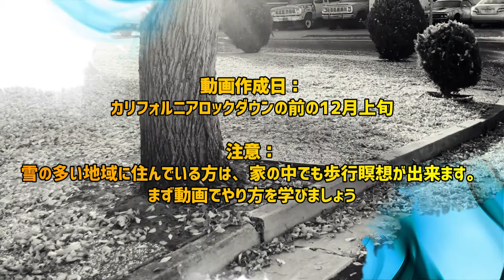家の中でも出来る徒歩瞑想のススメ－不安、イライラ時に!【瞑想入門】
【初心者向け】簡単にできる歩行瞑想－ 座って目をつぶる瞑想は難しい！忙しくて瞑想の時間がない、という人にぴったり。家の中で、散歩中、買い物途中、通勤、通学途中にどうぞ。コツさえ覚えれば！

なんちゃってコラボのご案内：
茶ソラねこ部屋さんの動画に声出演させて頂きました。猫ちゃん好きな方必見のチャンネルです。是非ご覧ください。